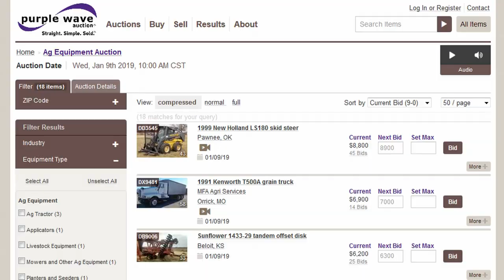Ag equipment auction | January 9, 2019 | Purple Wave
Purple Wave is selling farm equipment to the highest bidders in a no-reserve auction ending January 9 Place your bids on a tractor and tillage implements, grain trucks, a fertilizer truck, feed tender truck, skid steer, building materials and more. Bidding is open now and we'll sell each item regardless of price on Wednesday, January 9, beginning at 10 a.m. Don't wait. to get started. Purple Wave Auction. Straight. Simple. Sold.

18 items in this absolute auction will begin to close at 10 a.m CST on Wednesday, January 9, 2019. The auction includes 6 items in Missouri, 5 items in Kansas, 3 items in Wisconsin, 2 items in Oklahoma, 2 items in Nebraska. Categories currently include heavy trucks, tillage equipment, skid steers, livestock equipment, building materials, sprayers and spreaders, tractors, mowers and other ag equipment, tires and tracks, planters and drills - view and bid on all items